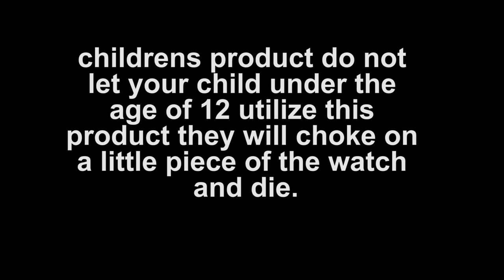KEVIN 11 ALIEN JAILBREAK IN ROBLOX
Today in roblox I roleplay as KEVIN 11 and I try to use my ALIEN POWERS to ESCAPE PRISON! This is the second Alien Jailbreak video I've made so far, If you guys like ben 10 and want to see more make sure to let me know, IN THE COMMENTS!

GET THE PALS HOLIDAY PACKAGE HERE!